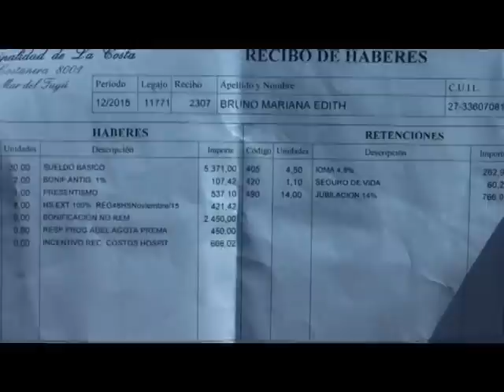ASAMBLEA DE ENFERMEROS EN EL HOSPITAL